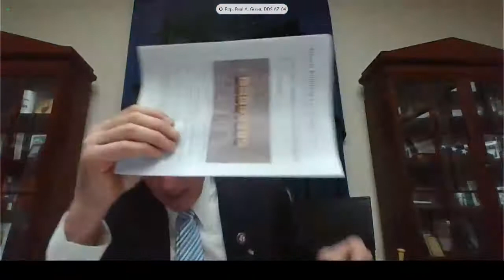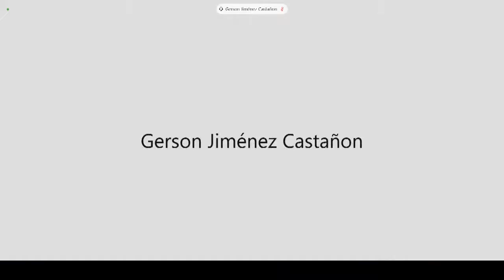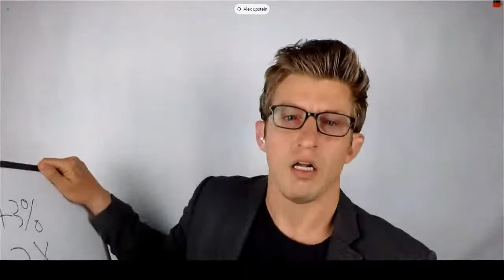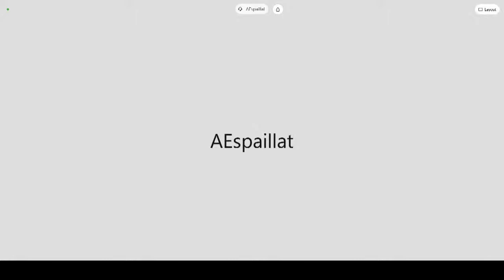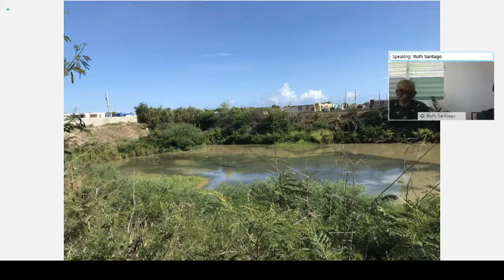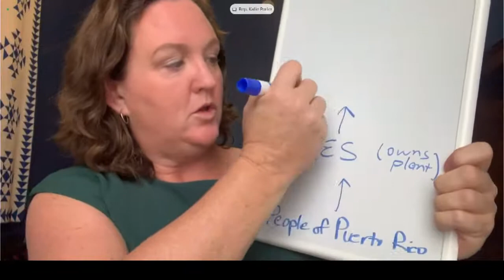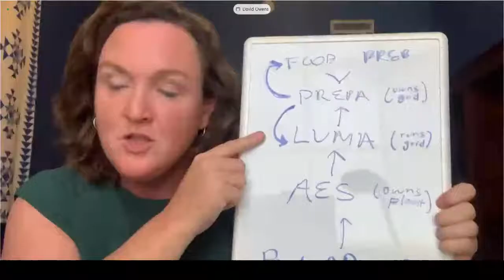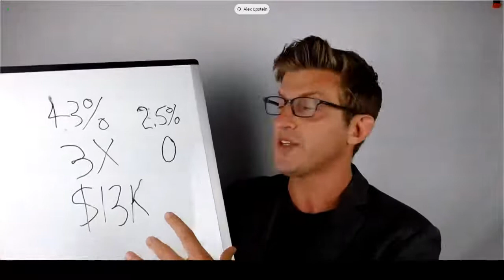Oversight and Investigations Subcommittee